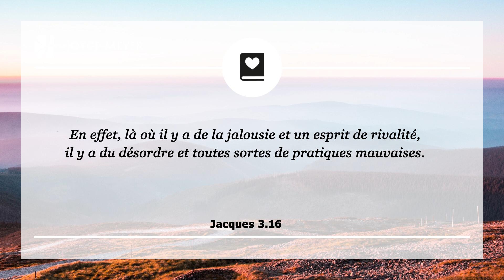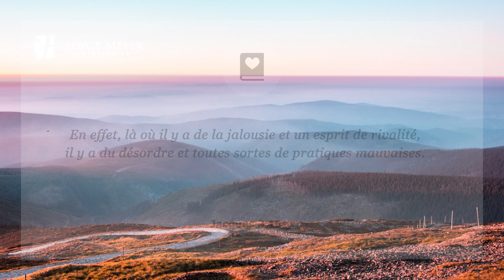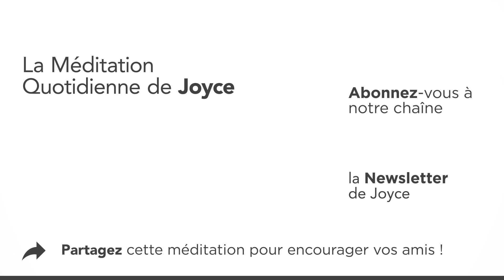7 novembre | Le danger de la jalousie – Méditation Quotidienne par Joyce Meyer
00:00 La Méditation Quotidienne de Joyce Meyer du 07. novembre 00:07 Jacques 3.16Car là où règnent la jalousie et l’esprit de rivalité, là aussi habitent le désordre et toutes sortes de pratiques indignes. 00:19 Méditation La colère causée par la jalousie est l'une des premières émotions négatives mentionnées dans la Bible. Genèse 4 nous dit que Caïn a tué son frère Abel parce qu'il était jaloux de lui, au point de se mettre très en colère. Même si le meurtre est l'une des conséquences les plus extrêmes de la jalousie, cette histoire nous rappelle à quel point la jalousie peut être dangereuse.

Dans notre société actuelle, nombreux sont ceux qui ont l'impression que leur identité réside dans leur travail ou leur position dans l'église. à cause de cette mentalité, ils ont peur que quelqu'un d'autre prenne leur place. La jalousie les pousse à chercher à être important aux yeux des hommes. Si vous vous sentez concerné par ce problème, sachez que Dieu vous a placé là où vous êtes pour une raison précise. Il connaît votre avenir, et il est en train de vous former pour celui-ci.

Ne méprisez pas les petits commencements. Notre récompense provient de l'obéissance aux appels particuliers que Dieu a placés sur nos vies. Elle ne vient pas de notre jalousie qui nous pousse à faire des choses pour impressionner les gens. Ne laissez pas la jalousie grandir en vous. Croyez que Dieu vous place là où vous devez être. 01:48 𝗠𝗮 𝗽𝗿𝗶è𝗿𝗲 𝗽𝗼𝘂𝗿 𝗮𝘂𝗷𝗼𝘂𝗿𝗱'𝗵𝘂𝗶 : Seigneur, la jalousie est dangereuse et je ne veux lui laisser aucune place dans ma vie. Mon identité ne réside pas dans une position ou une reconnaissance humaine. Tout ce dont j'ai besoin, c'est de toi.